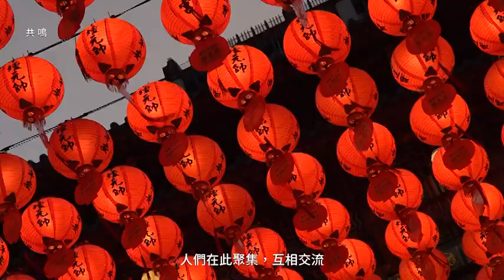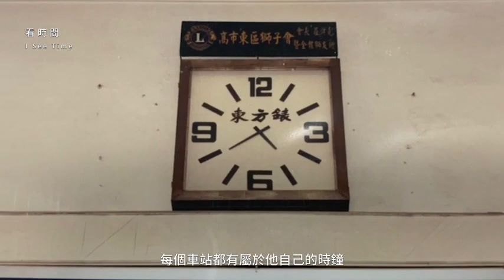2023年04月28日 星期五 0000 民國112年 高雄火車站地下一U 1層中央非付費區，高雄車站 公共藝術 入選作品展覽 票選活動 主題3 高火科技廟 侯林規劃設計有限公司藝術團隊提案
6項公共藝術作品名稱：聽蒸汽、看時間、掛燈籠、停樹下、染色彩、映回憶